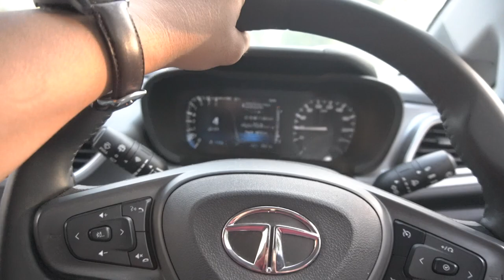Bua Ki Surprise Birthday Party 🎂😅🕺👌 | family vlogs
✔ "My equipment: "

Bua Ki Surprise Birthday Party in Haldwani Uttarakhand